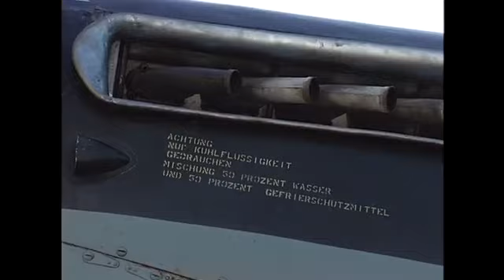Last Flying Heinkel he-111 (CASA 2.111d) N72615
This Spanish CASA 2.111d (s/n T8-B-124) was built in 1952. It was the last flyable version of the HE-111, a World War II German Air Force bomber. The airplane was powered by two Rolls-Royce Merlin 500 V-12, liquid-cooled engines (s/n 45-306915, left; 307205, right), driving two 3-bladed, hydraulically-controlled, constant speed, full-feathering propellers.